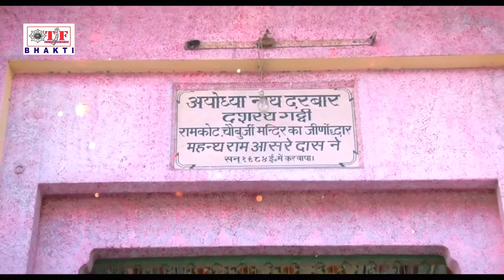राम वनवास कथा - Ram Vanvas Katha - 14 साल वनवास कथा - Van Ko Chale Avadh Ke Ram - Ramayana Story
Album - Van Ko Chale Avadh Ke Ram
Song - Van Ko Chale Avadh Ke Ram
Singer - Swastika Mishra
Lyrics - Sukhdev Nishad
Label - Ambey
Digital Work - Vianet Media
DVT-3946